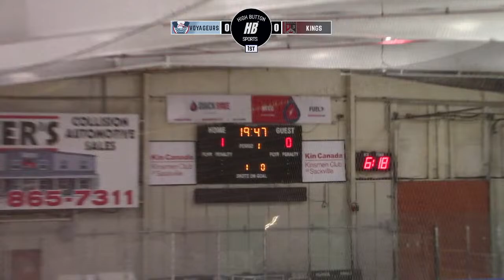U16AAA - The Kings vs Voyageurs(03/22/24)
Playoffs, Round one, game two